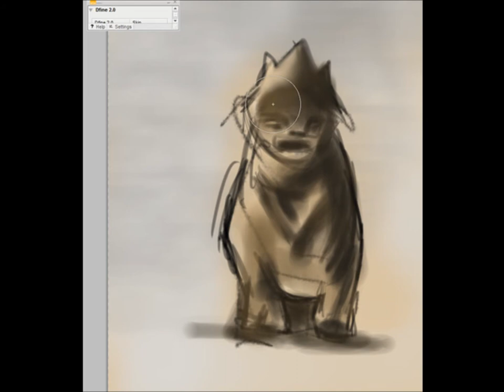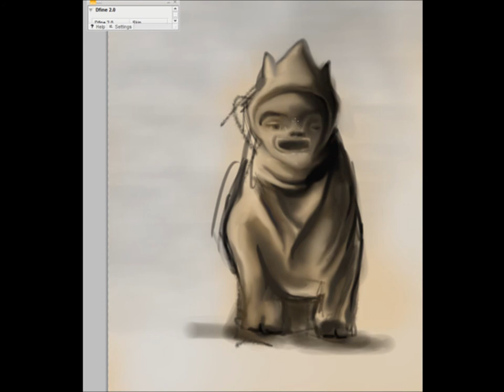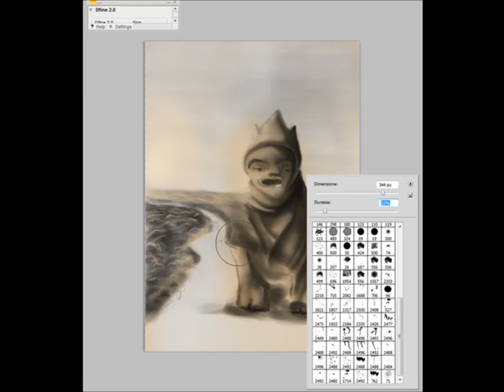Coniugi Arnolfini-partcolare, Speed Painting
Un particolare del dipinto di Jean Van Eyck , rielaborato a modo mio! spero vi piaccia =)